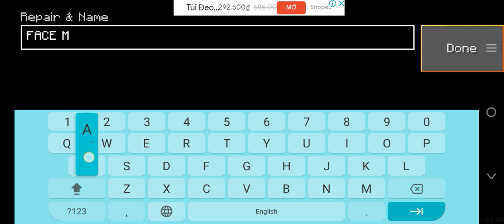STARTER HOUSE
STATUS IN CHANNEL
                                  NAME IN CHANNEL
             Language: English - Country         : USA
            User ID: Wd7ypXsnwmRHD2Q5pRcKYnU733f2
       Name House   : Special Modern House - Houses
           Animator   : Anders Sørensen - Andrea Jørgensen
         Animator Supervisor: Uwe Sægner
                         Channel: POPS Kids - PLdhrcCVXurg
                   Rare                                      : PLkGsrPEWz-r
               Channel this commercial written: POPS Kids
 Dispute to pay transportation number: 08/12/2001

Like in video to build modern house more!